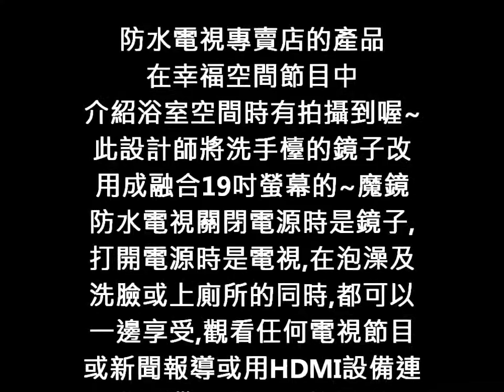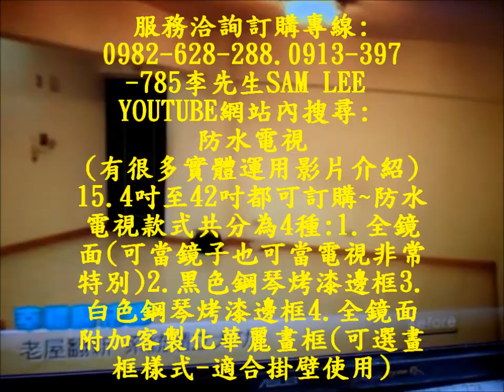防水電視請洽詢0913-397-785 幸福空間 拍攝 鏡面 片段~介紹浴室空間 六星級VIP享受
防水電視 專賣 請洽詢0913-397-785 幸福空間 拍攝 鏡面 防水電視 片段~介紹浴室空間
關閉電源為洗手檯鏡子.打開電源變電視觀看
鏡面 防水電視19吋實裝影片 ~關閉電源可當化妝鏡~打開電源可當電視收看~
英國LUXURITE台灣代理商~2012年6月新款:內建數位電視.鋼琴烤漆鋼化玻璃面板內建防水喇叭附防水搖控器~歡迎全國­:室內設計公司.精品旅館.任何商業空間.建商.業主來電洽詢~另有廚房專用不銹鋼廚櫃嵌入電視及廚櫃下方可旋轉上掀吸入式DV­D廚房旋轉電視及15.4~82吋客製化魔鏡電視

防水電視專賣:三種款式防水電視:黑色邊框.白色邊框.mirror全鏡面防水電視 歡迎請先來電洽詢了解您的需求為您詳細解說: 24H服務專線: 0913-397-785(台灣).0982-628-288(亞太) Show room 展示中心:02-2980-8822 採預約制 請先來電洽詢,將帶給您居家生活中最特別的享受 及視覺感官上不同的效果!累了一天~回到家中~ 好好泡個熱水澡~順便收看您最愛看的電視節目或 收看免費的網路PPST電視劇或最新電影.日.韓劇影片吧